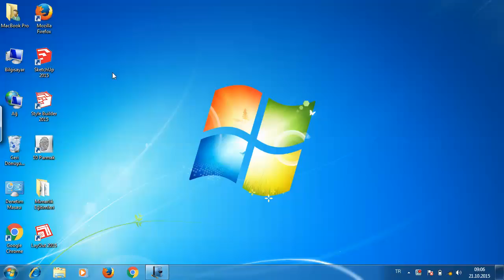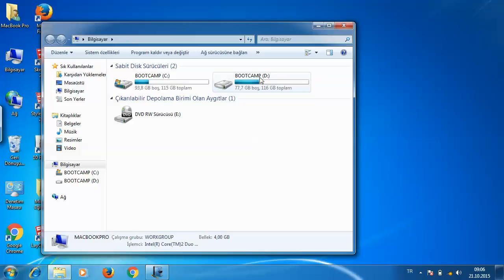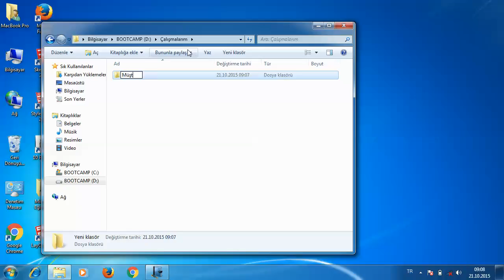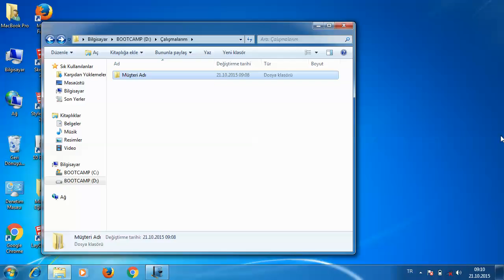06 Windows'ta Düzenli Çalışmak Örneği